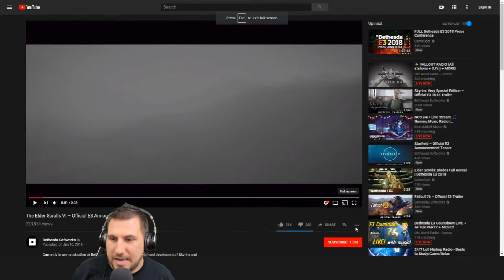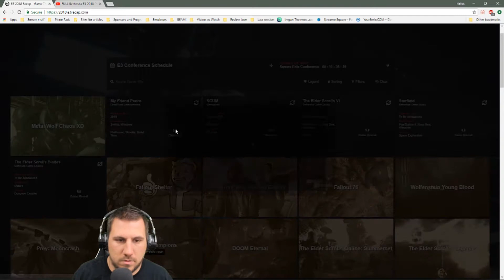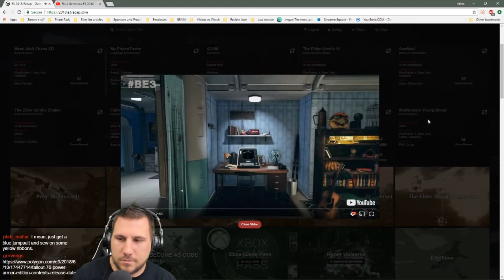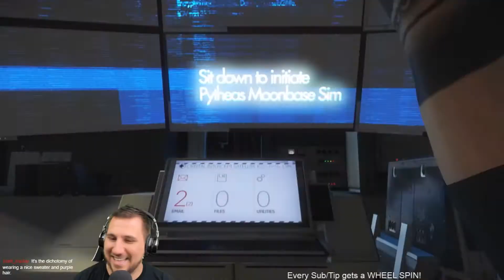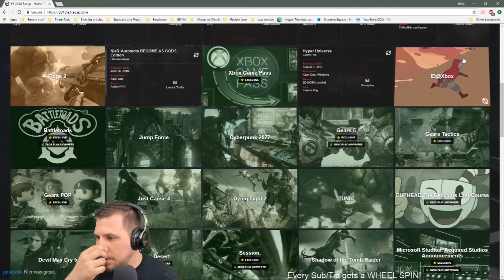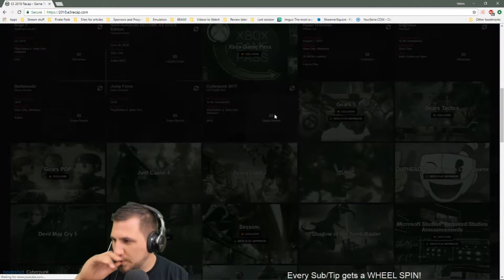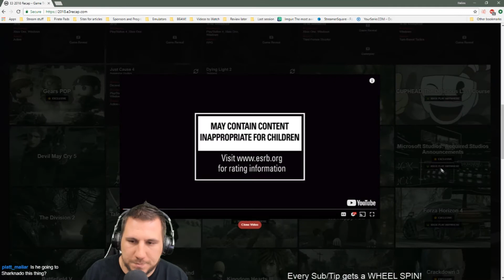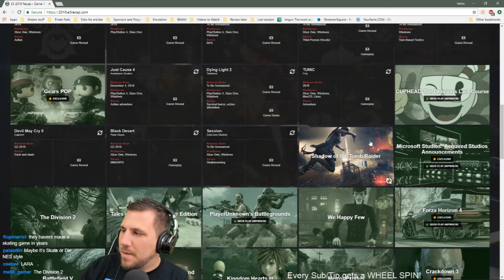E3 Game Review Day 1 (Part 1)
We're going straight E3 here! Going to look at some announced games for E3 and give some on-the-spot opinions about them! Has fun commentary from chat as well to really load on the fun! Hope you enjoy!